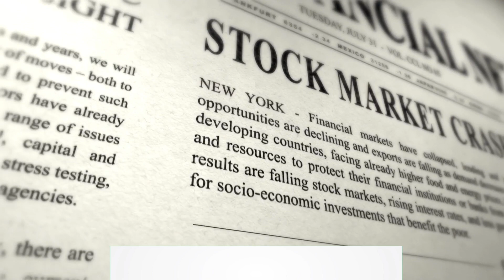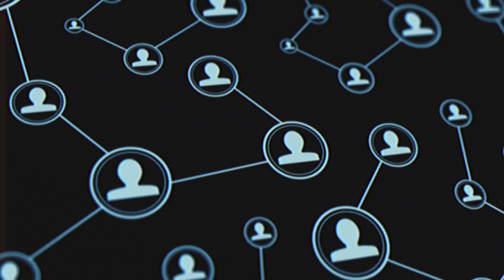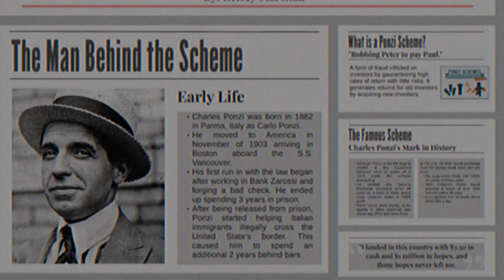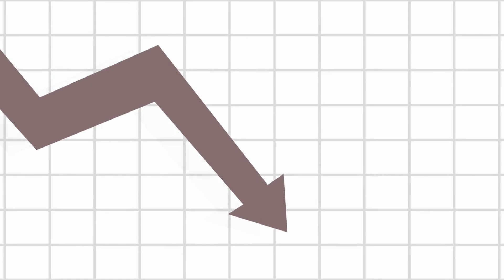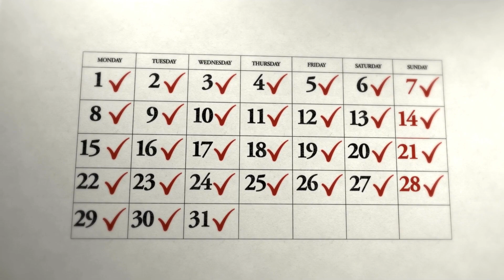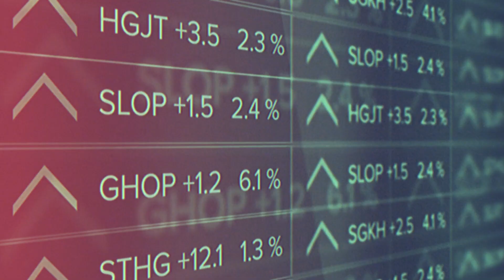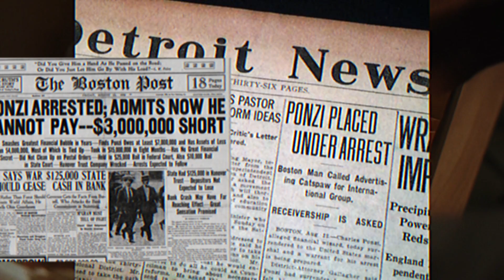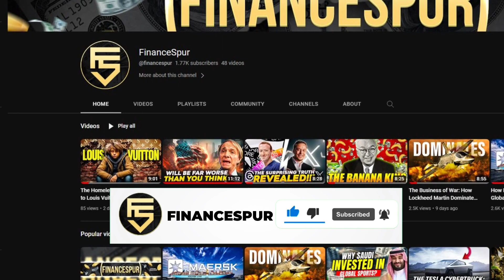How Charles Ponzi Fooled The World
Charles Ponzi, 🎩 a master of deception, captivated the world in the 1920s with his audacious scheme. Promising astounding returns through international postage arbitrage, he lured in a multitude of eager investors. 🌍💰 Little did they know, his empire was built on a foundation of sand. Ponzi used new investments to pay off earlier backers, creating a mirage of success. 🏖️📈 The illusion crumbled as the house of cards collapsed, revealing a colossal fraud. 🃏📉 Ponzi's name became synonymous with deceit, a cautionary tale highlighting the dangers of unscrupulous financial practices. 💔🚫 His legacy endures as a reminder of the alluring but perilous pursuit of easy riches. ⌛🕊️